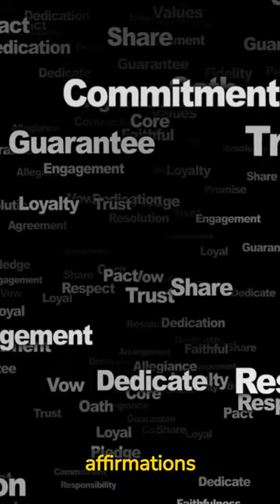60-Second Morning Affirmations That Will Change Your Life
60-Second Morning Affirmations That Will Change Your Life

Learn 3 powerful morning affirmations that will change your life in 60 seconds!

These affirmations are designed to help you manifest your dreams, boost your confidence, and start your day off on the right foot.